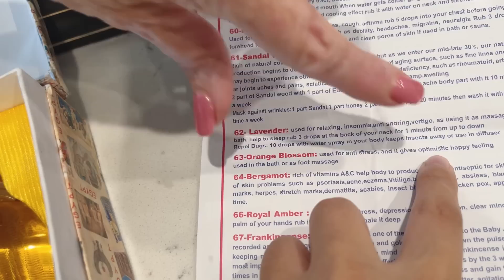#541: Trả lời về tình hình bầu bì của em gái chồng mình, cuộc chia tay “đẫm nước mắt”